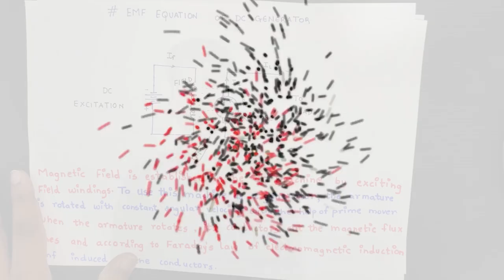EMF Equation of DC Generator | BEE In Hindi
In This Video is we will Learn about EMF Equation of DC Generator in  Basic Electrical Engineering [BEE] .

Semester 02 -